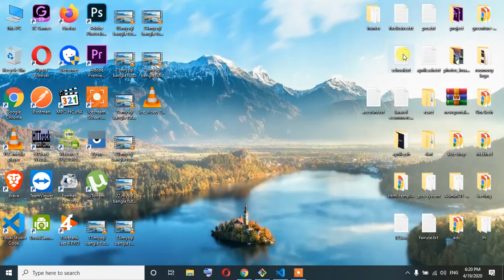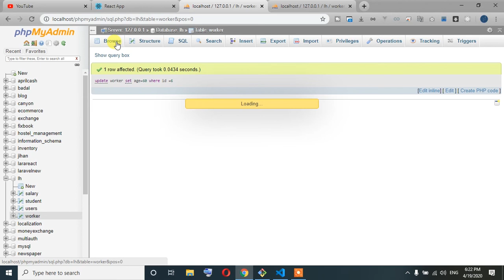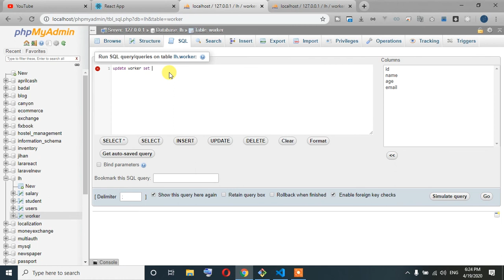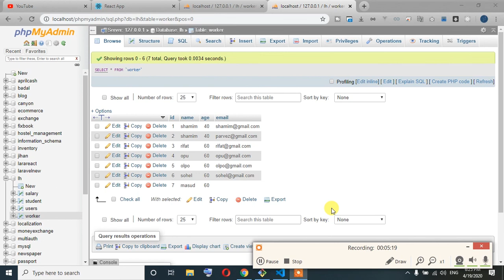26 mysql bangla tutorial (UPDATE) *MYSQL Database* | LearnHunter